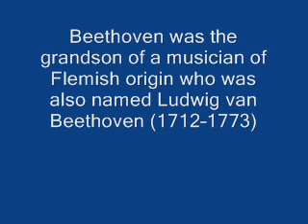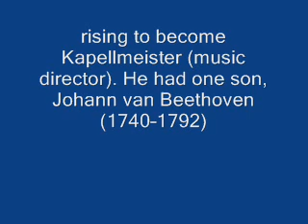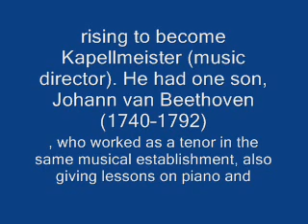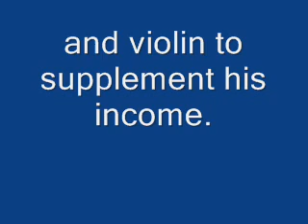moonlight sonata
the bethoven moonlight sonata